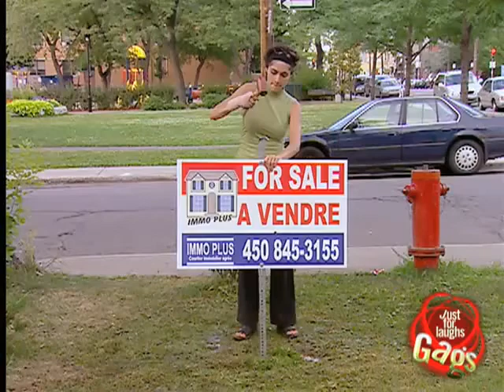Burst Water Pipe Prank